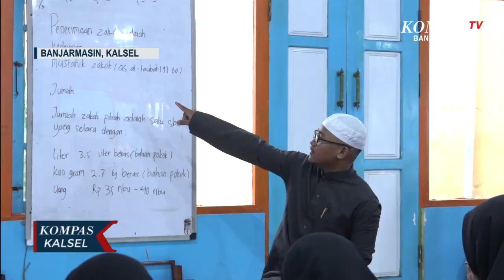Isi Waktu Ramadan, Muda Mudi Ajarkan Mengaji Gratis